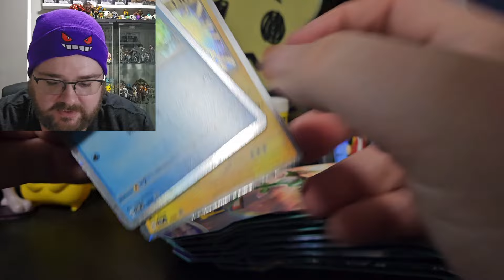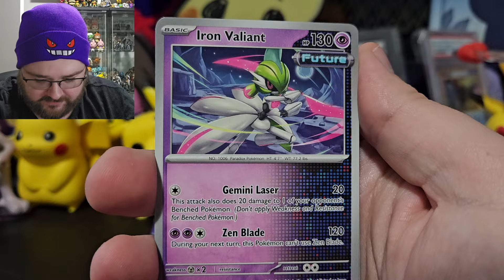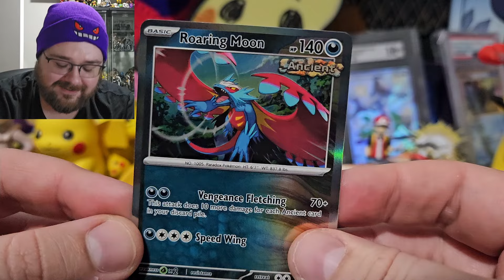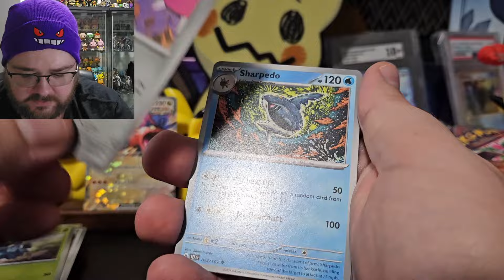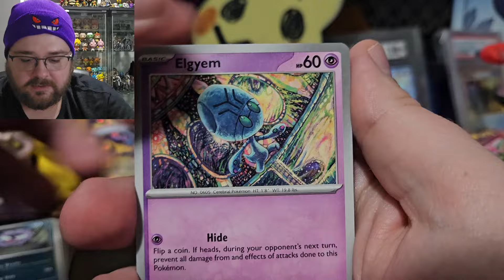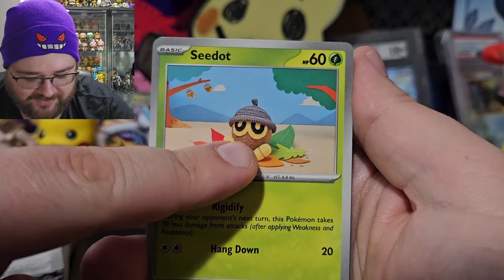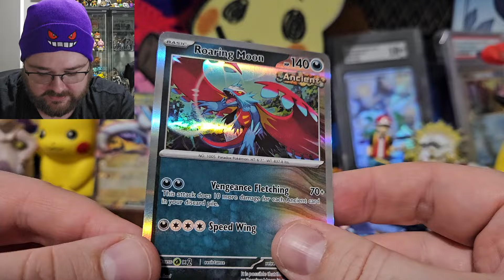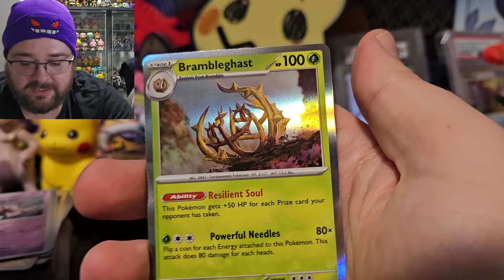Are NEW Temporal Forces Pokemon Cards Any Good? Let's Find Out!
PokeRev says so...He claims the NEW TEMPORAL FORCES is actually crazy good. Let's Open Some Pokemon Packs To Find Out!